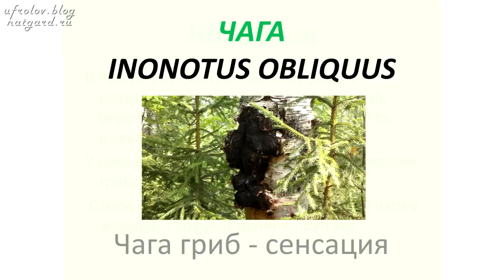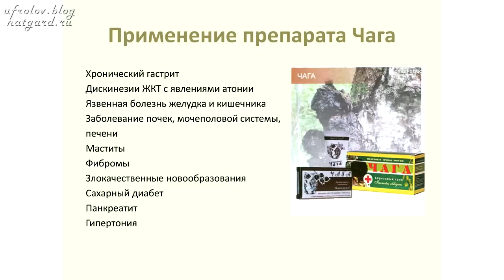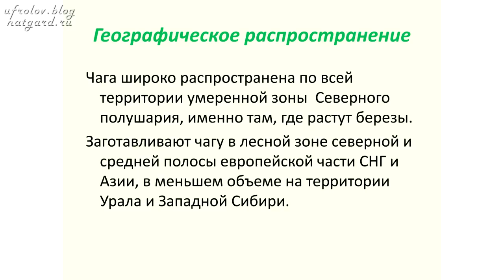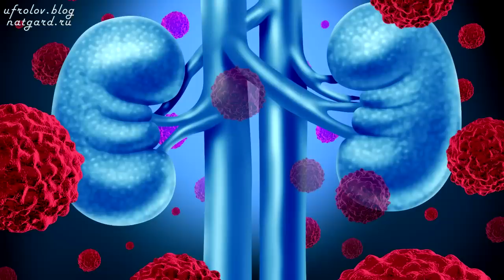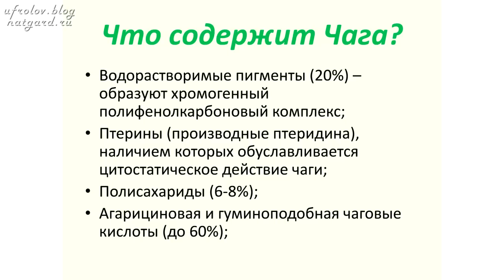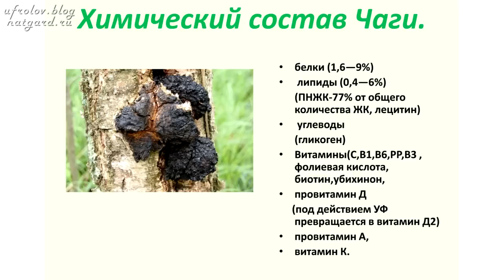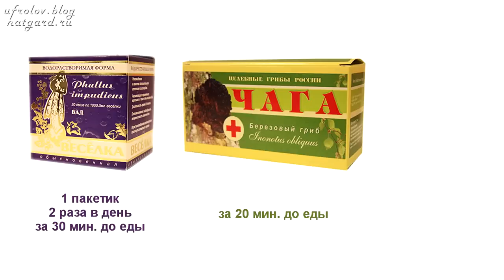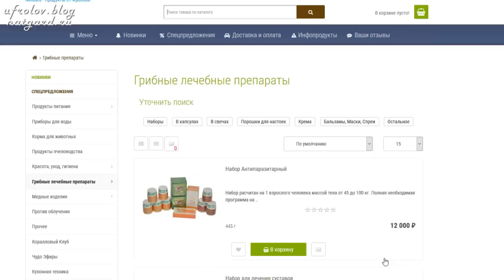ГРИБ ЧАГА. Как Солженицын вылечил свой РАК ! Уникальные лечебные свойства высших грибов. Фролов Ю.А.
Я продолжаю серию, целую рубрику (плей лист) - "Лечебные грибы".  Чага являются уникальным от многих болезней и для профилактики оных. Эти грибы использовались на Руси с древнейших времён при лечение болезней ЖКТ, почек, опухолей, поджелудочной и пр. Чага бывает разная!. Смотрите это видео, потом, нажмите ЕЩЁ  под видео и откроются важные ссылки - смотрите эти видео!!

00:16 Общие сведения о грибе Чага.
02:05 Традиции применения Чаги.
03:56 Как Солженицын вылечил свой Рак.
07:19 Чага с Железной Берёзы (берёза Шмидта)
09:27 Чага с Красной Берёзы.
11:14 Что содержит Чага.
13:30 Применение Чаги.

5. Живая вода!!! Генератор водорода с протонно-обменной мембраной - чистый водород и ОВП минус 700 -

Теперь !